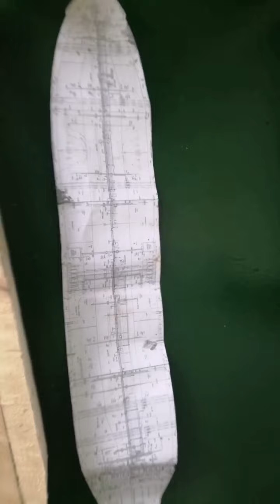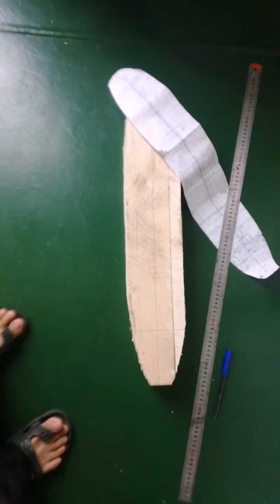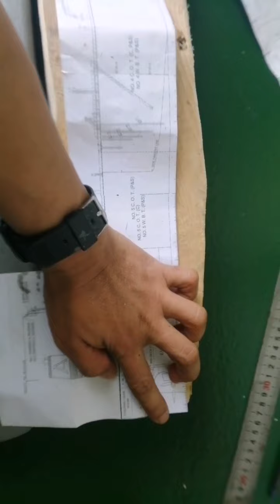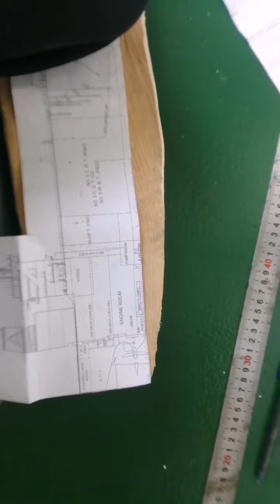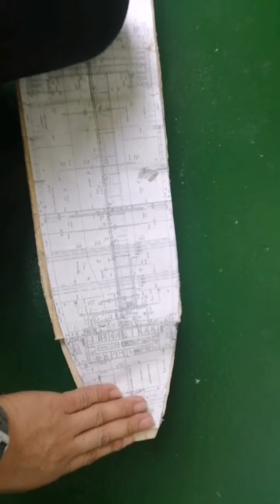Nissos Kythnos Replica VLCC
Step By step how to make replica ship's/vessel'